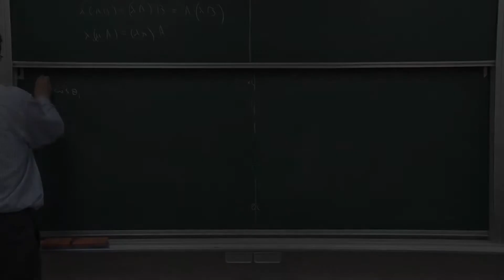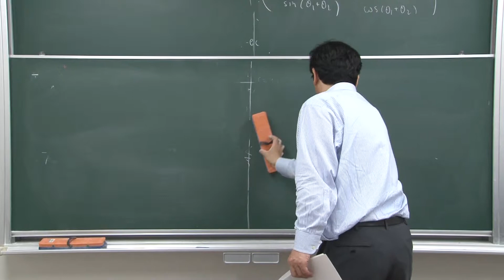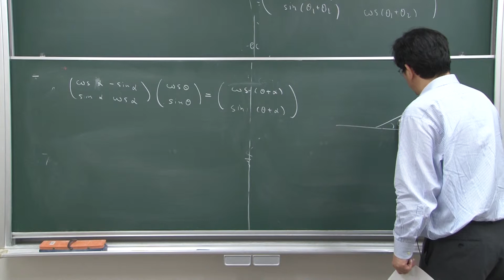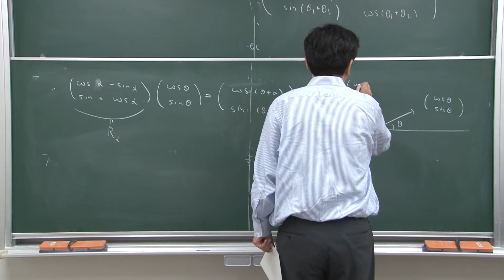MSF2019-04-30 小テスト解答Ⅱ （５）